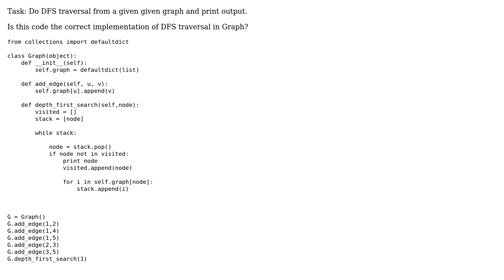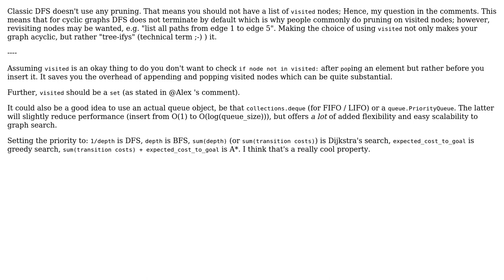Code Review: Depth First Search of graph in Python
With thanks & praise to God, and with thanks to the many people who have made this project possible! | Content (except music & images) licensed under CC BY-SA | Music | Images & others | With thanks to user Latika Agarwal user FirefoxMetzger and the Stack Exchange Network Trademarks are property of their respective owners. You are responsible for your own actions.